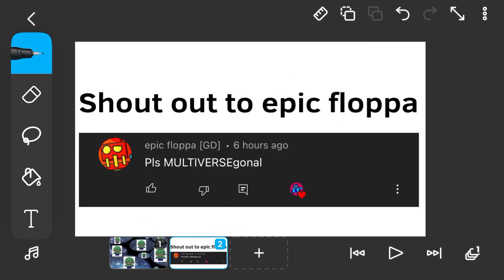MultiverseGonal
Suggested by @epic floppa [GD]